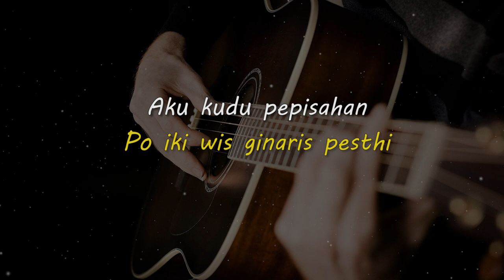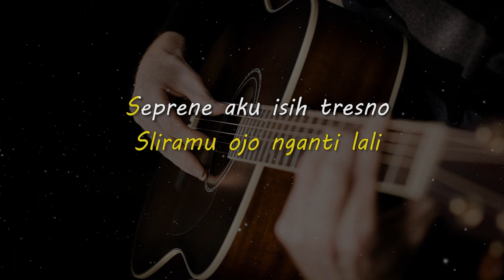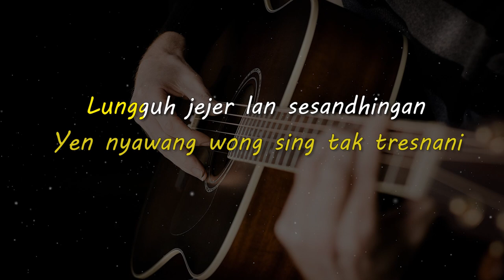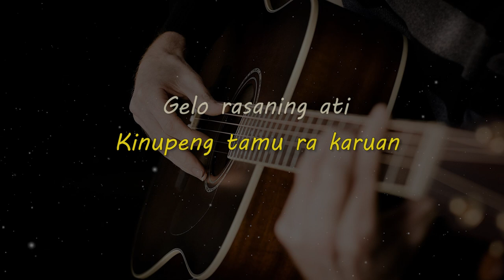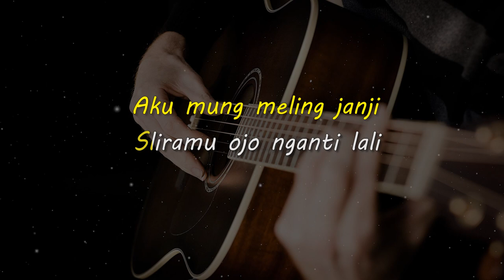ISIH TRESNO // KARAOKE GITAR AKUSTIK NADA COWO ( MALE )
Lirik

Sopo kuat nglakoni
Yen nyawang wong sing tak tresnani
Lungguh jejer lan sesandhingan
Kinupeng tamu ra karuan

Gelo rasaning ati
Po iki wis ginaris pesthi
Aku kudu pepisahan
Seprene nggonku sesambungan

Tego temen kowe nyidrani janji
Nganti biso nglarani ati
Kebangeten sliramu
Kok tego ninggalake aku

Aku mung meling janji
Sliramu ojo nganti lali
Seprene aku isih tresno
Ning ati aku tetep gelo

Matursuwun.